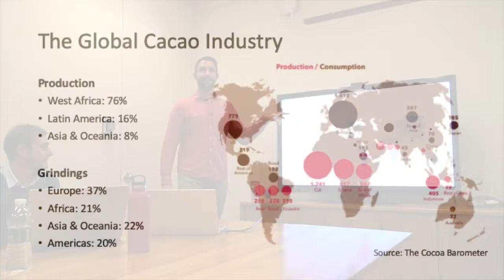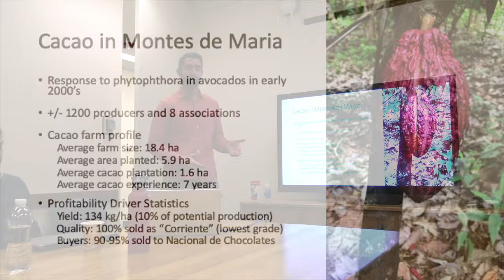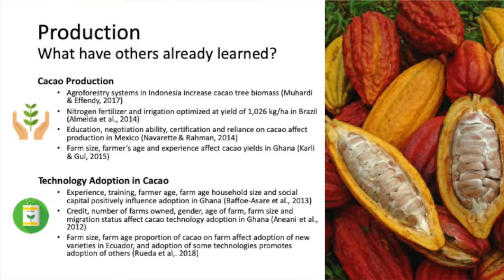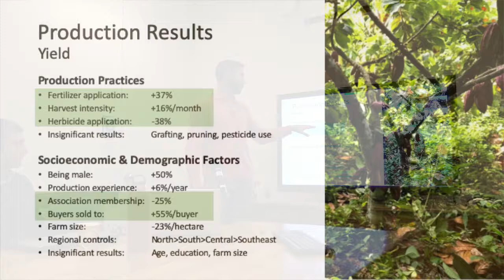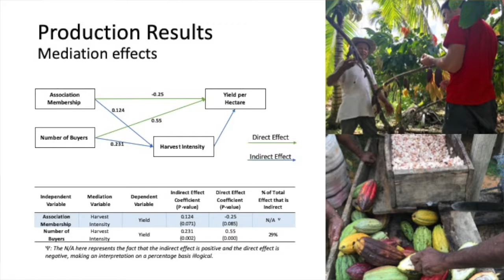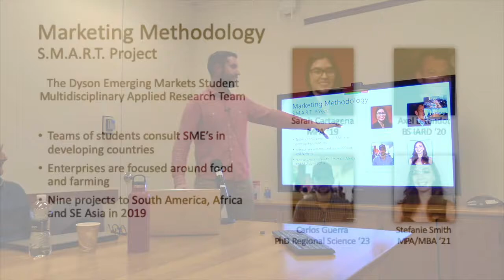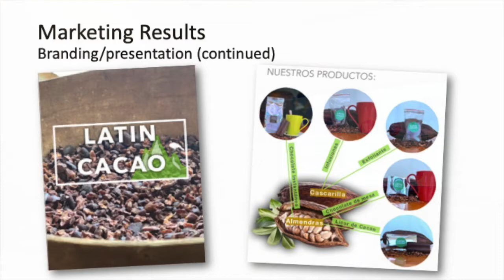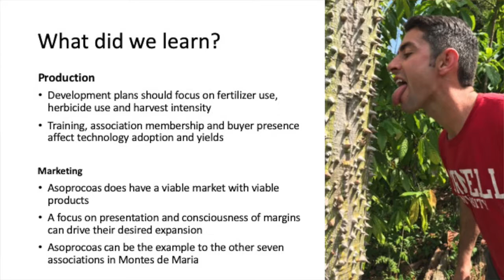Kalob Williams | Using Cacao to catalyze development: Montes de Maria, Colombia